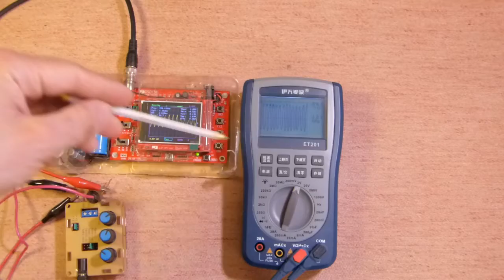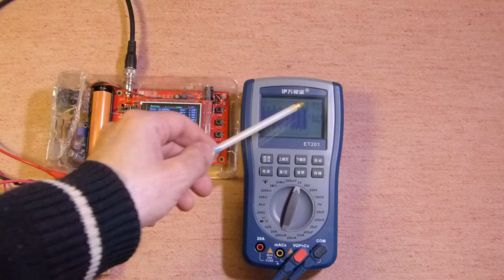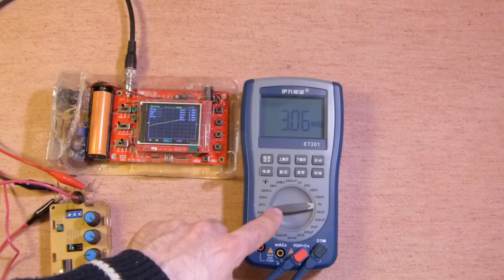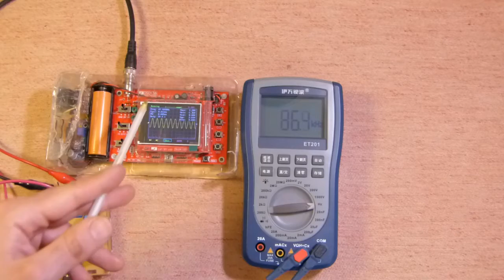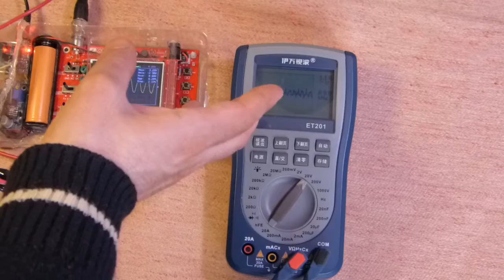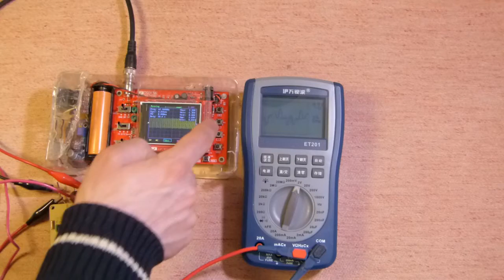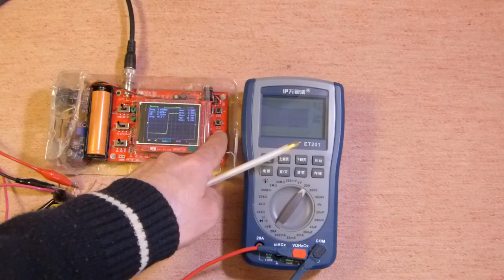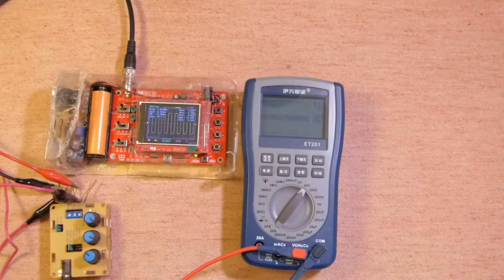XR2206 Function Generator, DSO138 and ET201 Oscilloscopes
THANKS FOR YOUR "LIKE"!
Test  of XR2206 Function Generator with EONE ET201 and DSO138 Oscilloscopes.